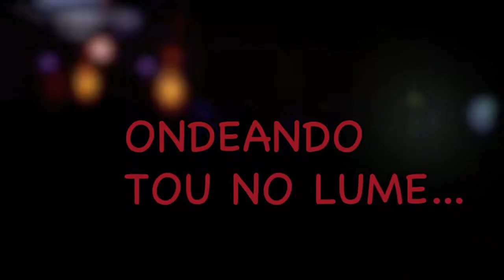Ondeando- Red Party With Carpet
A FESTA PASSADA FOI ASSIM... COM OS PROMOTORES QUE ESTAO DE PARABENS!!!